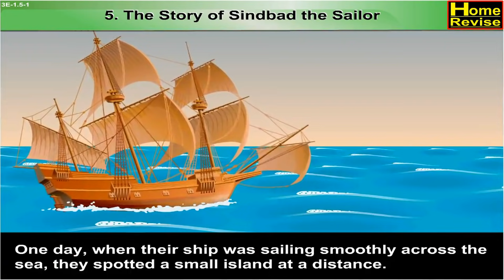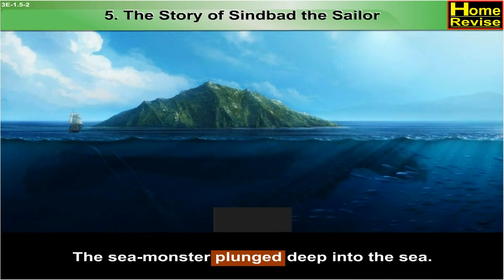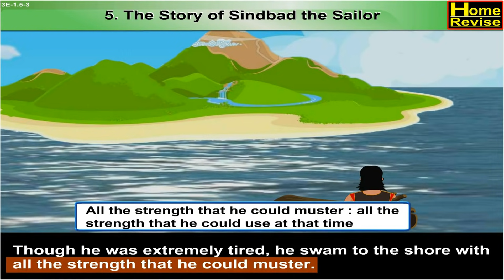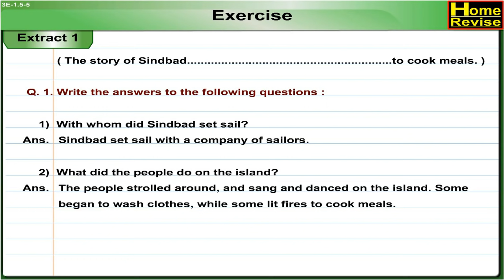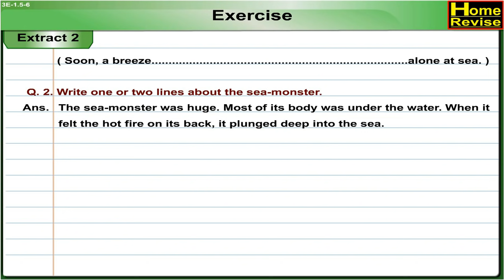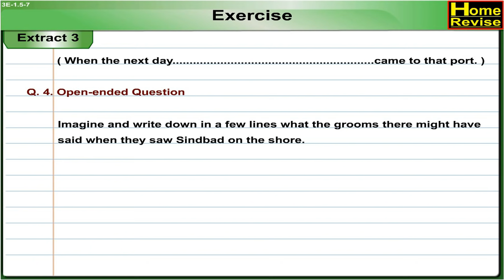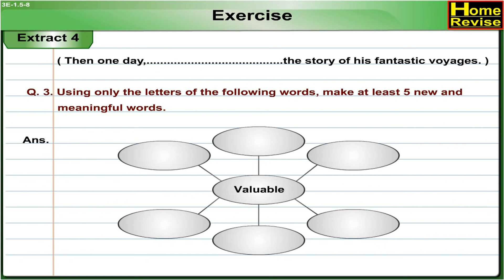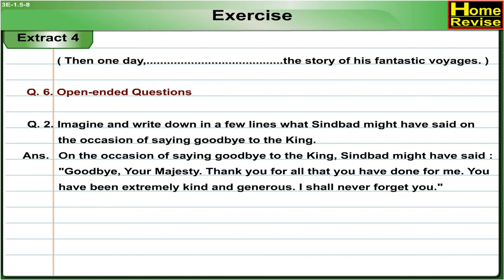Class 3 I The Story Of Sindbad The Sailor | English Medium | Maharashtra Board | Home Revise